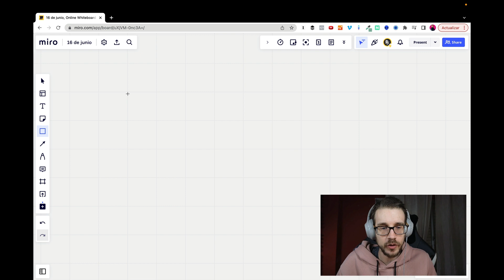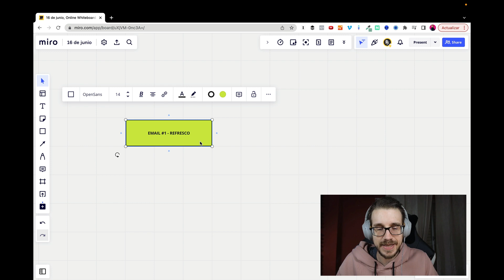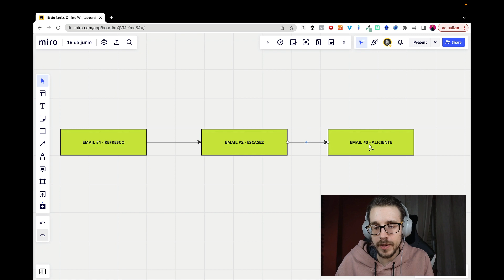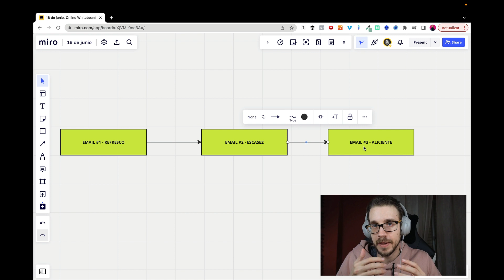[Email Marketing] Recupera carritos abandonados con 3 correos